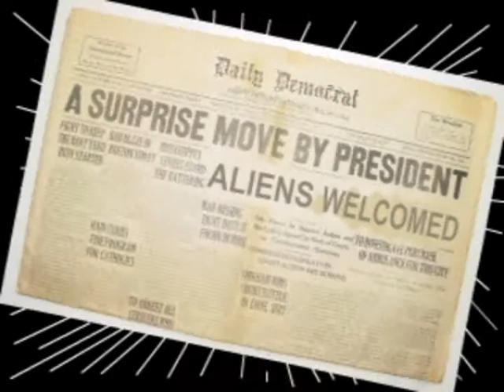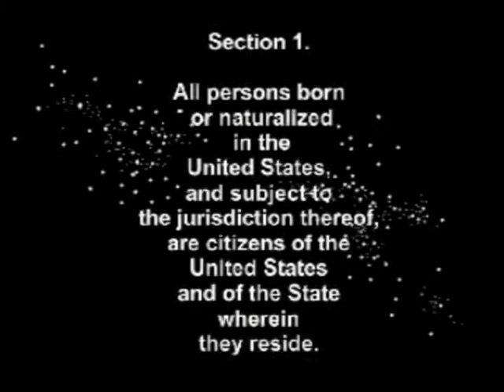Martin Luther King Aliens. My School Report.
Little girl's school report on the history of Alien Americans and their secret involvement with Martin Luther King.